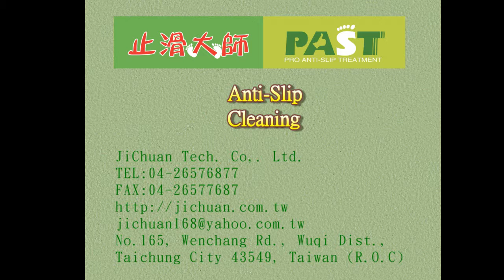257 Hunan Province, China,Nursing institutions,Tiles,Anti Slip Treatment,Testing Photos